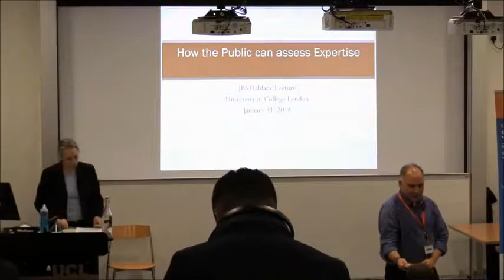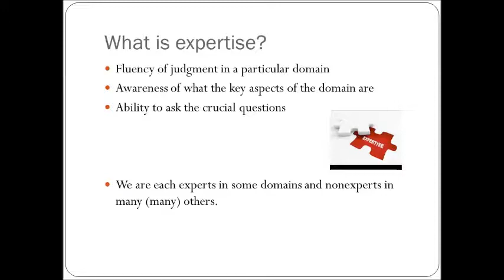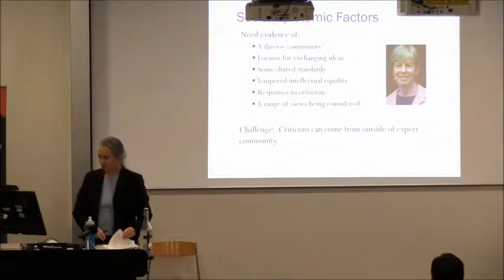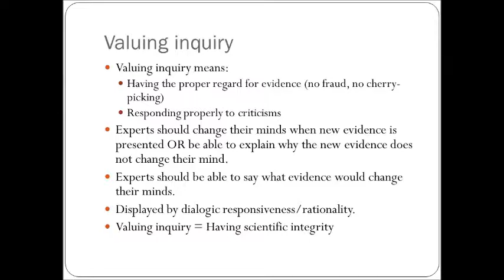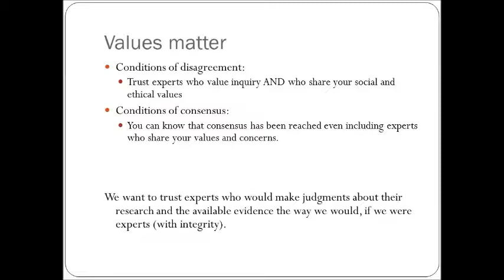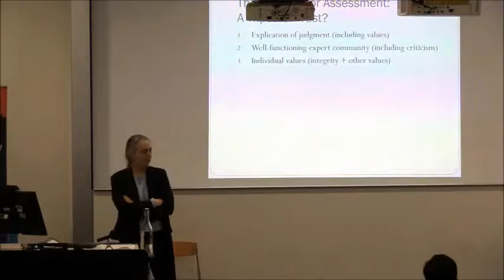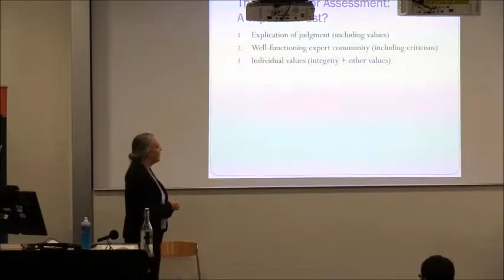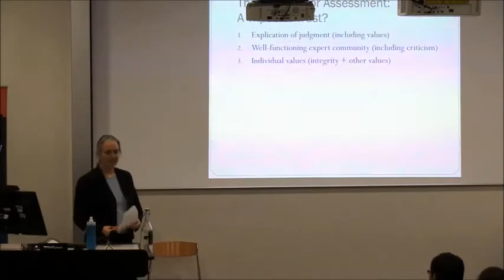JBS Haldane Lecture - Prof Heather Douglas - How can the Public Assess Expertise? - STSUCL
UCL Department of Science and Technology Studies (STS) hosted the 2018 JBS Haldane Memorial Lecture, featuring Professor Heather Douglas, Waterloo Chair in Science and Society at the University of Waterloo, Ontario, on 'How the public can assess expertise'.

Prof. Douglas is a world reknowned philosopher of science, and her book "Science, Policy, and the Value Free Ideal" is considered a classic in the field.
Although general trust in expertise remains relatively high, trust in specific expertise has seen drops for some publics.  More worrisome, the relationship between experts and the public in democratic societies remains fraught.  Expertise is not something that any of us can gain in all the areas where we need to make decisions, and we still need experts to help inform our decisions.  Yet, straightforward reliance on experts is made complicated by experts whose work is not readily assessable in the short term and by the normal state of disagreement among experts.  Such complications are exacerbated by failures of expertise, both historical and contemporary.  In this talk, I will describe how the public can plausibly assess expertise, even cases of genuine expert disagreement, without demanding that they become experts themselves.  These bases for assessing expertise serve ultimately as bases for trust in expertise.